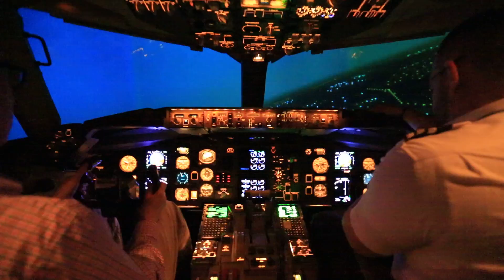BAFT 767 300 simulator 7 Oct 2016 12939 2 of 14